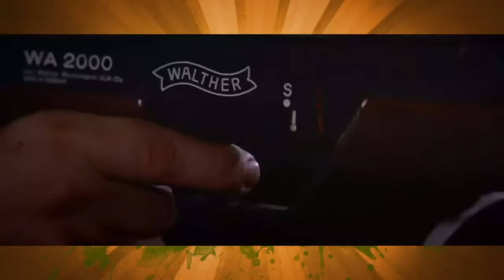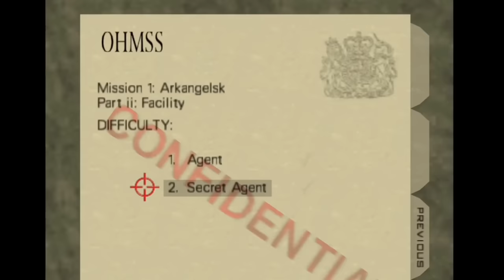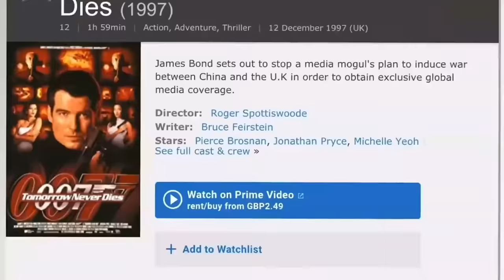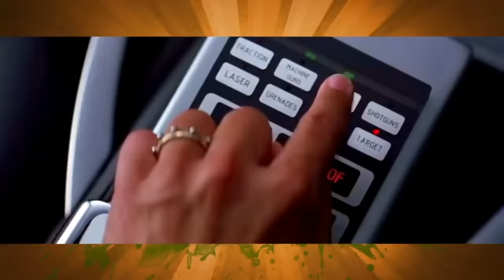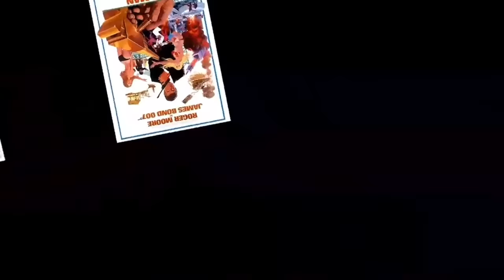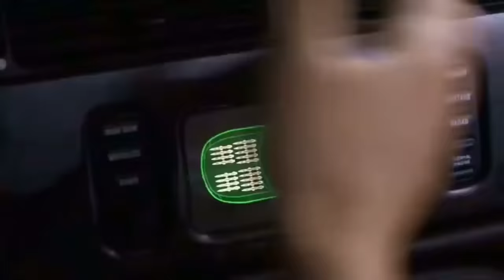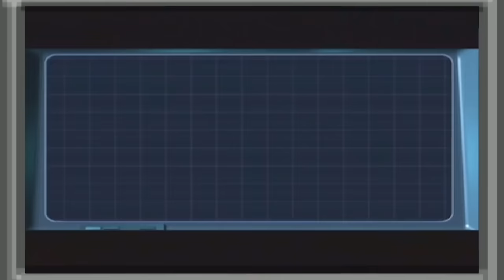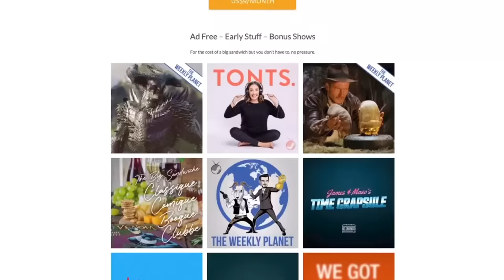The Pierce Brosnan James Bond Series - Caravan Of Garbage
Caravan Of Garbage will be back as of next week (early at bigsandwich.co) but in the meantime why not check out this full compilation of all the Pierce Brosnan James Bond movies.  Consisting of GoldenEye, Tomorrow Never Dies, The World Is Not Enough, Die Another Day and a surprise video game appearance in Everything Or Nothing his run took us to both the highs and lows of what a 007 movie is all about.

0:00 GoldenEye (1995)
26:23 Tomorrow Never Dies (1997)
52:12 The World Is Not Enough (1999)
1:13:46 Die Another Day (2002)
1:38:40 Everything Or Nothing (2003)